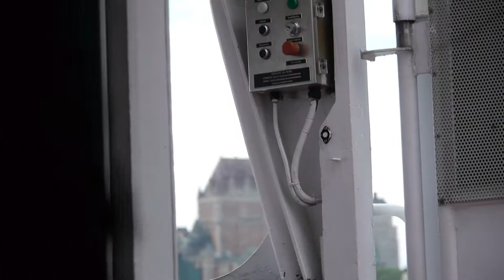Traversier Lévis Quebec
Ferry Lévis to Quebec city,